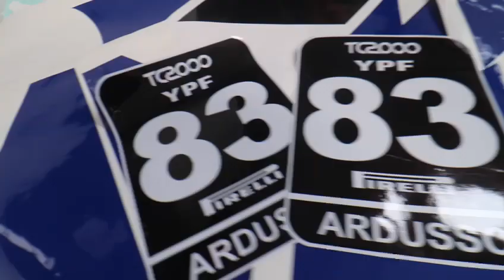Video lanzamiento Equipo YPF Honda RV Racing filmado en el taller FDC Febrero 2023